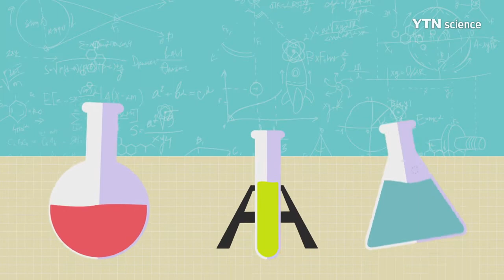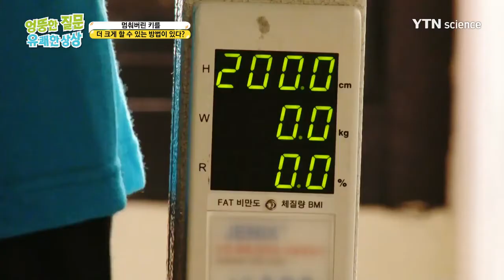엉뚱한 질문 유쾌한 상상 멈춰버린 키를 더 크게 할 수 있는 방법이 있다